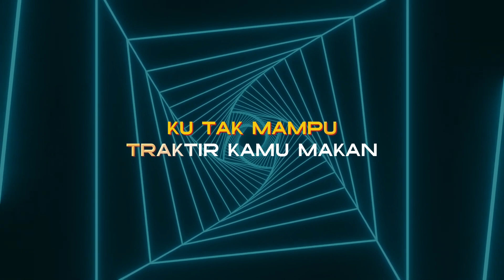Tegar Septian - Nona (Karaoke Nada Wanita)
Title : Nona
Artist : Tegar Septian
Cipt. : NN
Lirik "Nona" Nona
ku tau nona
Banyak pria yang naksir kamu
Dari jutawan sampai
Duda ganteng bandar minyak

Aneh kenapa nona
Kok pilih aku yang penganggur
Lulusan SMP pas-pasan
Sampai kelas dua kurang biaya

Bapakku sopir gelap taksi
Ibuku tukang jual lalap
Penghasilan tak menentu
Mana ada buat aku

Ku tak mampu ajak kamu nonton
Ku tak mampu traktir kamu makan
Paling bisa cuma ngawal
Atau jadi tukang ngamen

Reff:
Duh aduh aduh aduh Aduh
Walau kemiskinan
Sumpah demi Tuhan demi Rasul
Ku bahagia luar biasa

Karena kau mencintaiku
Aku percaya seratus persen
Cinta itu tunanetra